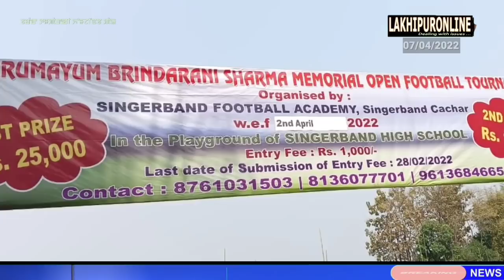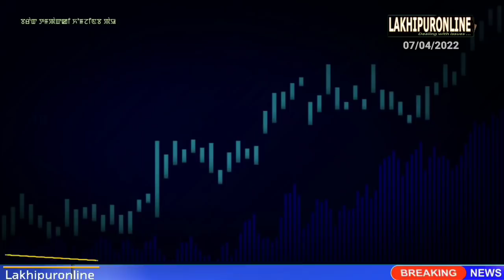Barak Tampak ki Khomjinba Pao - 7 April 2022 || Manipuri News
Barak Tampak ki Khomjinba Pao - 7 April 2022 || Lakhipuronline || Manipuri News